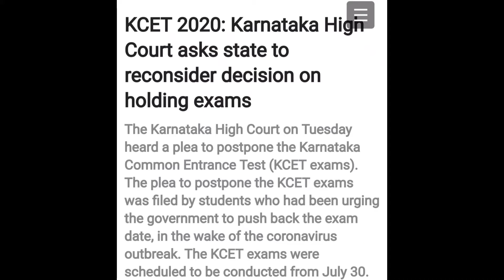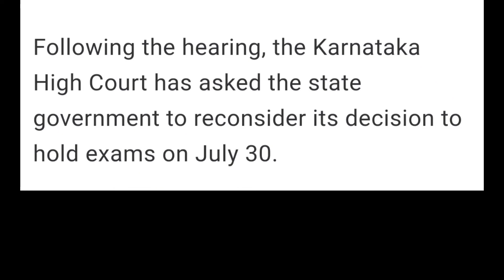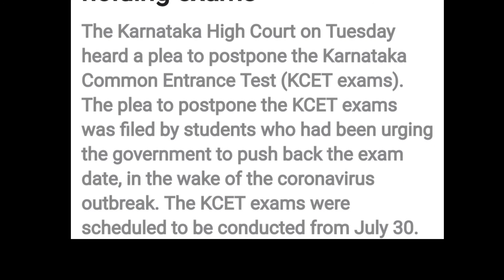KCET UPDATES :28-07-2020 | GOOD NEWS FOR KCET | POSTPONED KCET | KCET LATEST UPDATES TODAY | HINDI